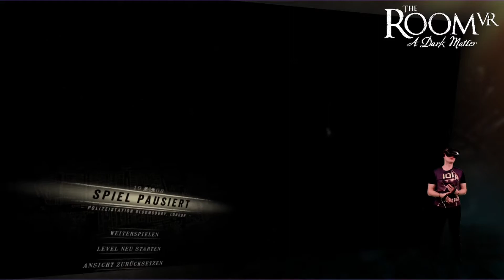THE ROOM VR: A Dark Matter #09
► Heut gibt's wieder einen weiteren Teil eines VOD's zum Game "THE ROOM VR: A Dark Matter".